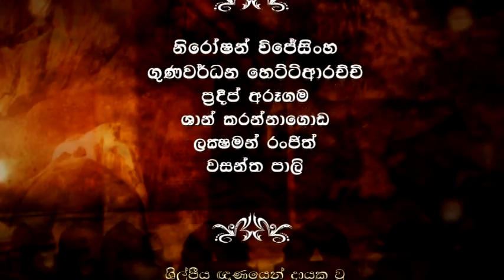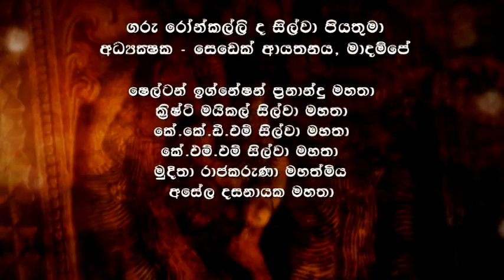මුල් - ජාකෝමේ ගොන්සාල්වෙස් පියනම​ (02 කොටස​) - "MUL" - Fr. Jacome Gonsalvez (Part 02)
මුල් - සිඳලන්නට නොව සොයා යන්නට​
දේශයේ අනාගත පරපුර දැනුවත් කිරීමේ ඇසිදිසි චාරිකාව​

Shalika Ru Sree නිෂ්පාදනයක්